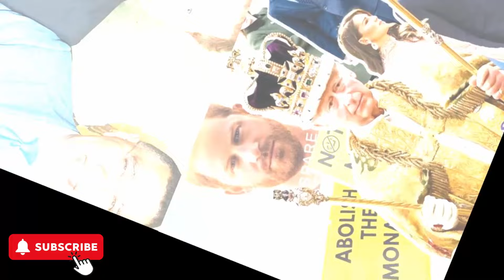IT'S OFFICIAL! King Charles APPOINTS Lady Louise As New Duchess Of Sussex: HARRY KICKED OUT FOREVER!